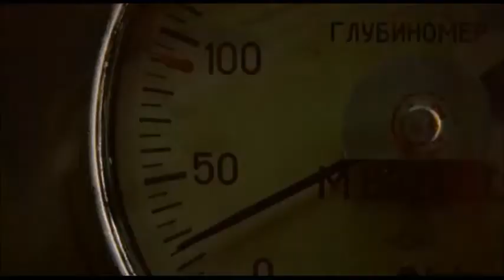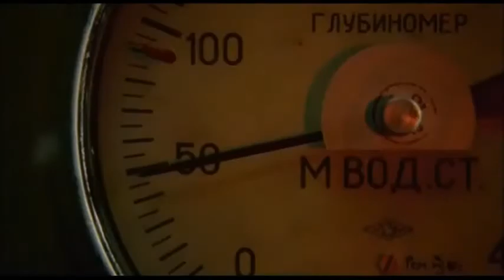72 метра Прощание " Славянки ". Песня В.Высоцкого Спасите наши души.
72 метра или  Прощание  " Славянки ". Песня  В.Высоцкого Спасите наши души.